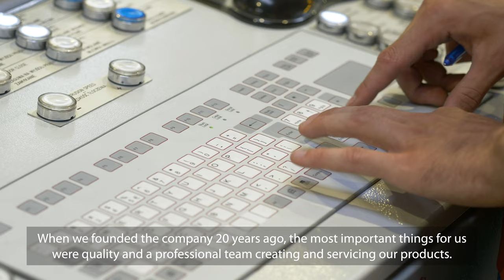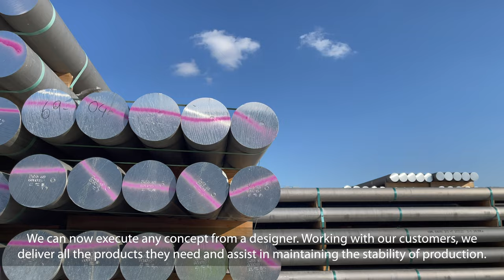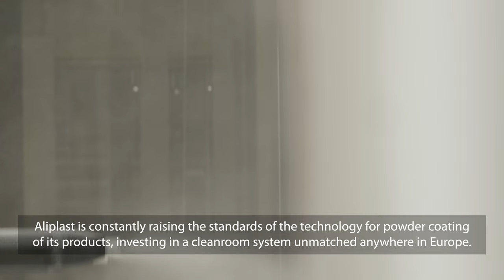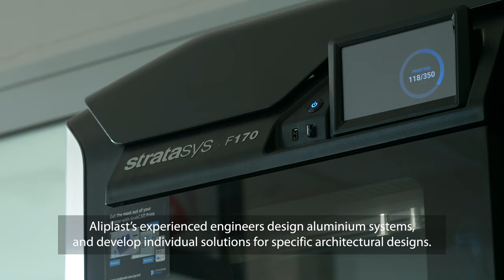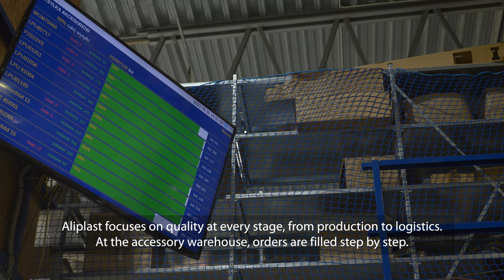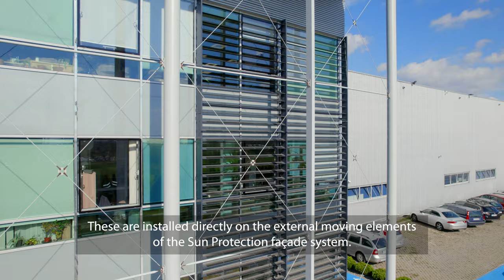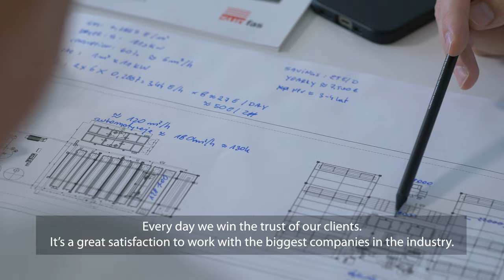Aliplast Poland corporation movie 2023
Aliplast is one of Europe's market leaders in the development, marketing and distribution of high quality aluminium systems for windows, doors, sliding elements, curtain walls, roof systems. Aliplast Poland is established in 2002. Aliplast Poland is a member of the internationally renowned Corialis Group, established in 1984 with its headquarters in Lokeren, Belgium.

Aliplast is an aluminium systems company that has significant investment in firms located in all ower the world. Aliplast strive to achieve to increase the comfort and architectural value of a building by providing high-quality aluminium systems this involves the co-operation of our research & development, marketing and distribution departments, to create positive relationships with our customers and partners in the construction process by offering effective, tailor-made solutions